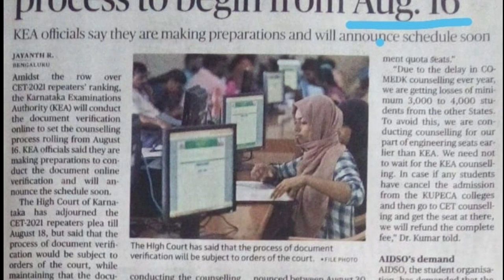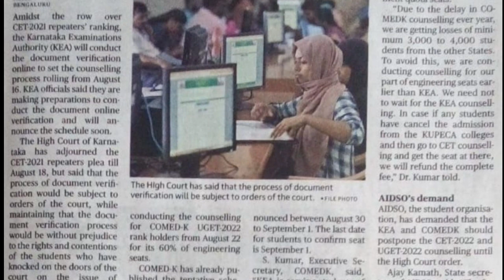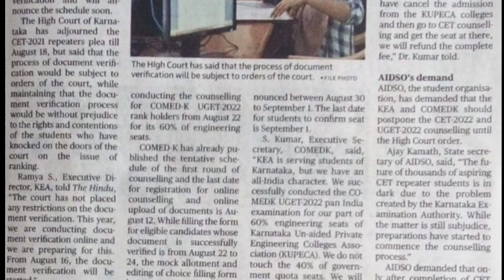KCET 2022 DOCUMENTS VERIFICATION BIG ANNOUNCEMENT|DOCUMENTS VERIFICATION SCHEDULED|students solution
Upi id:hatersvtu@ybl